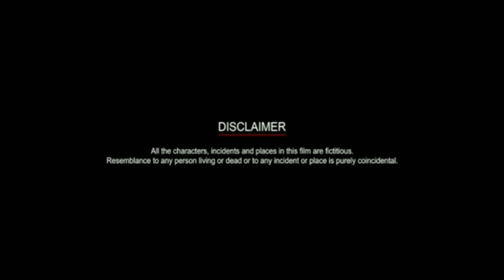Pind (Shot Film) ll Latest Punjabi Movie 2020 ll New Punjabi Movie 2020 ll LH LABEL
LH LABEL Presents.

Presenting before you Punjab’s first ever Cinematic Short period Film “ਪਿੰਡ (Pind) !!! Me and my team has tried their level best to give you a package of drama and comedy!! So do Love and Suppoort !!

Star Cast-Lakhvinder Nakora,Harpal Ghanvri,VRaj Ghanvri,Sonu Banjare,Mr.Monu,Sandeep Bajigar,Devil Megnwansh,Balwant Singh,Jora Singh,Monu Boyat,Parksh Kour,Gayan Kour,Lovepreet Sran,Jagraj Gill.

Title - Pind.
Written/Concept - Lakhvider Nakora.
Direction - VRaj Ghanvri.
Dialogue & Screenplay - Lakhvider Nakora.
Spical Tnx - Gursavk Sarpach Naurangdasr.
Label - LH LABEL.
Pind(Shot Film), ShotMovie.

Credit music - saragama India limited, Tseries music.

Managed by Brandzup( VCOI )